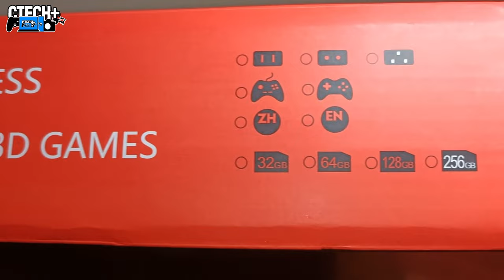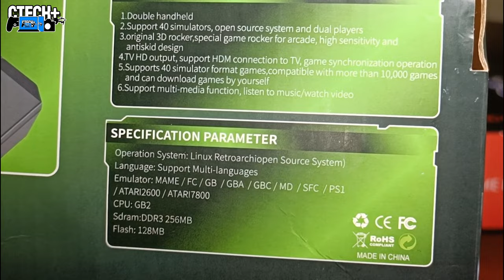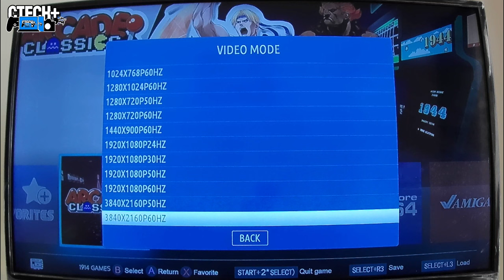TIPS para COMPRAR el DISPOSITIVO CORRECTO | QUE NO TE ENGAÑEN!!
En este nuevo contenido te indicamos los tips a tener en cuenta a la hora de comprar un dispositivo ya sea tanto el game stick lite 4k como cualquier otro producto debido a las variaciones que podemos encontrar de los mismos, por lo tanto este video te será de gran ayuda para elegir el correcto.